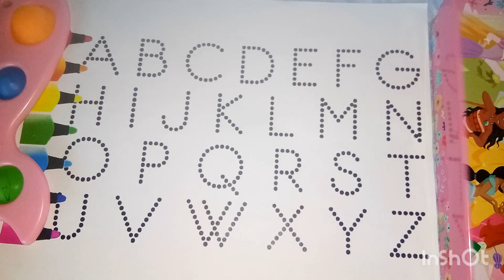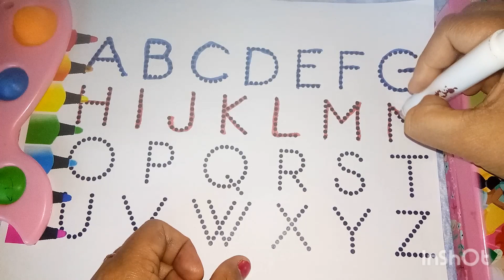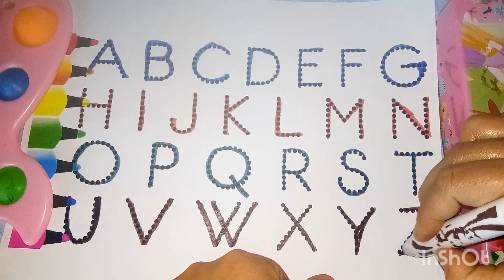A to Z alphabets for kids, collection for writing along dotted lines for toddlers,abc alphabet, ABC